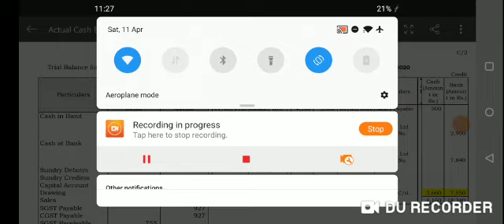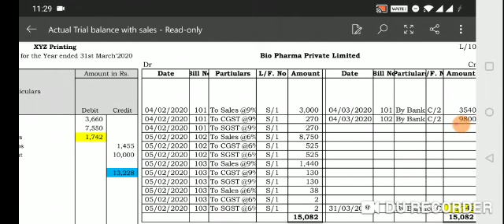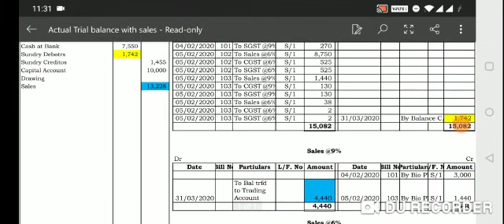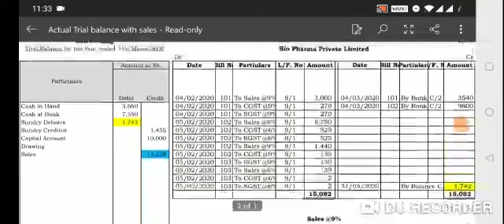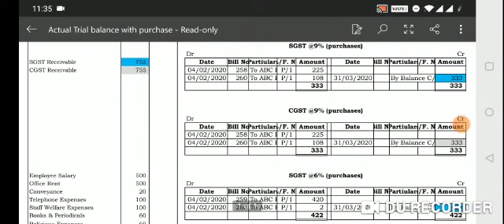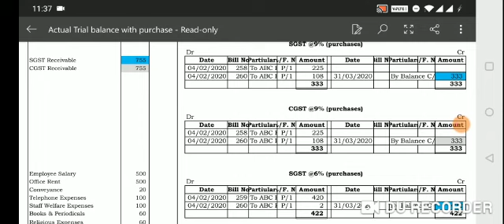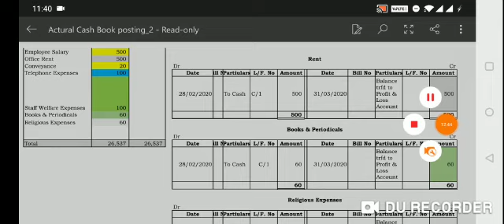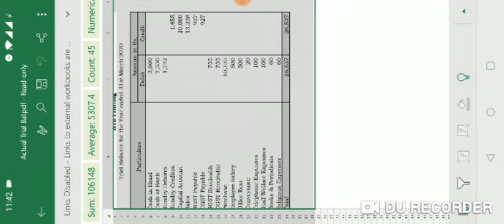How to prepare Trial balance from the closing balances of various ledger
You will find How to prepare Trial Balance from the closing balances of various account books including Bank and Cash Book, Ledgers (sales, Purchases and expenses)